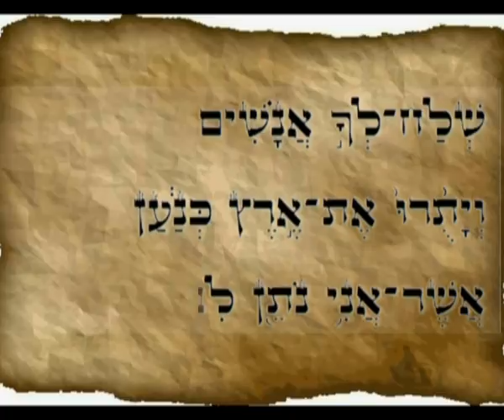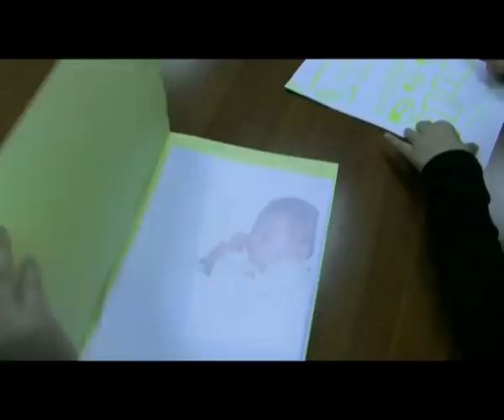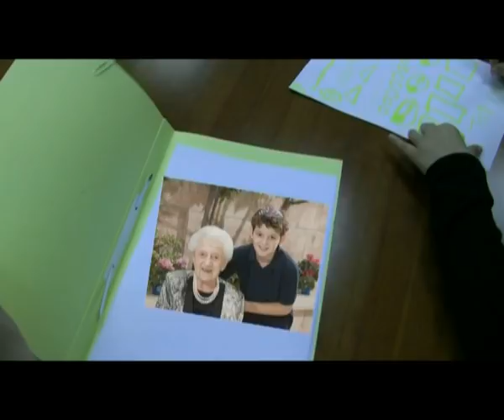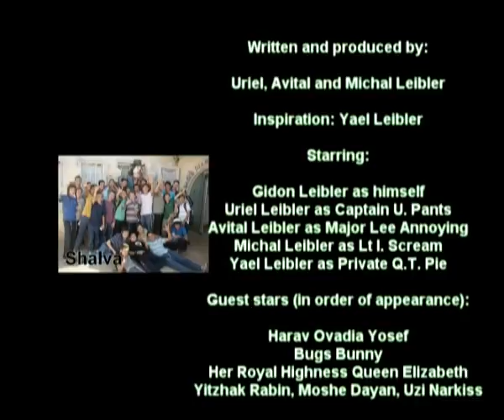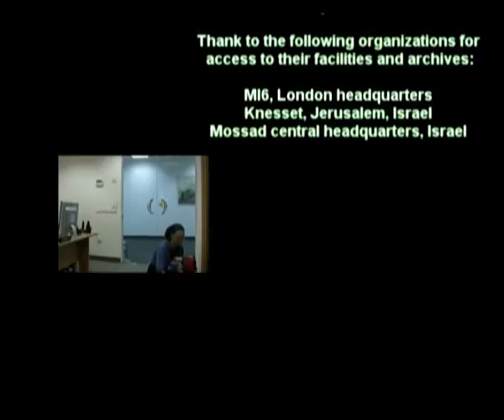Gidon Leibler's Bar Mitzvah Mission